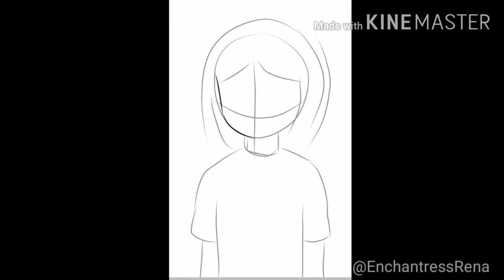How I do Lineart in IbisPaintX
One of the ways how I draw lineart in ibispaint, because there were times where I draw it first in the traditional paper and pencil way then I'll just turn it into digital art.

Video Editing App: Kinemaster
App used in lineart: IbisPaintX